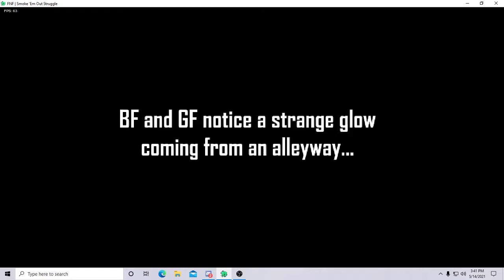I was bored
I was bored so I played this